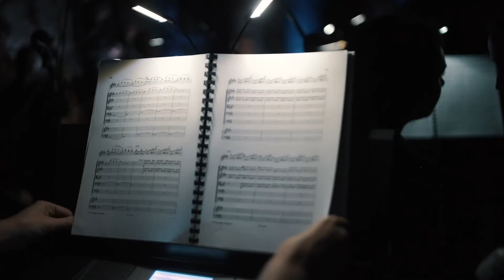Olympic Orchestra. Концерт "Классика и Ван Гог"